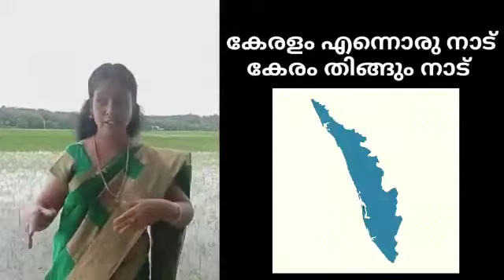മലയാളം പദ്യം - " കേരളം എന്നൊരു നാട് " (FOR KIDS)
STEMS